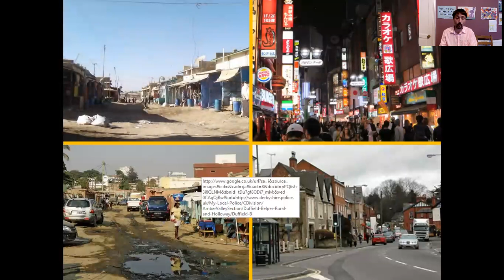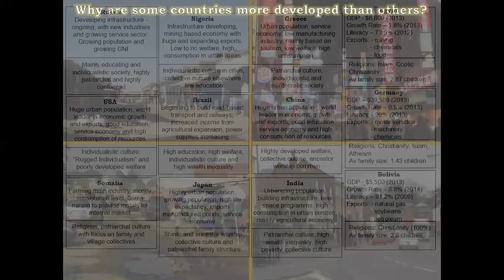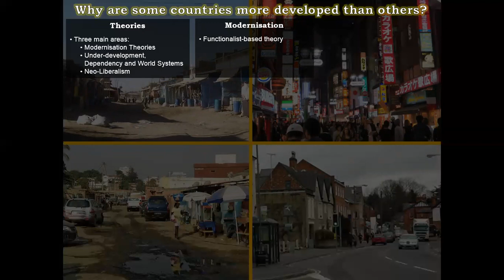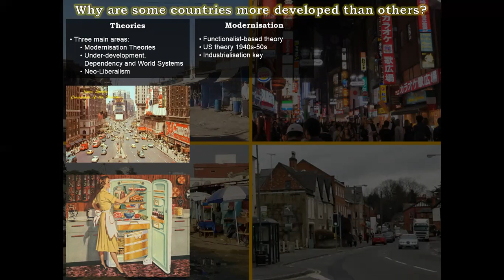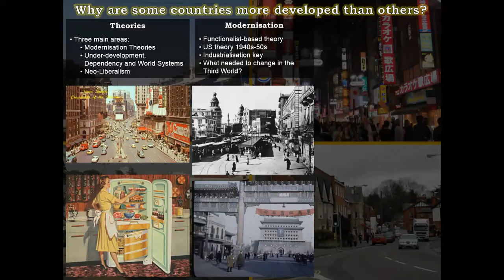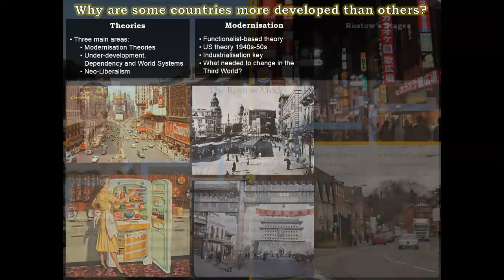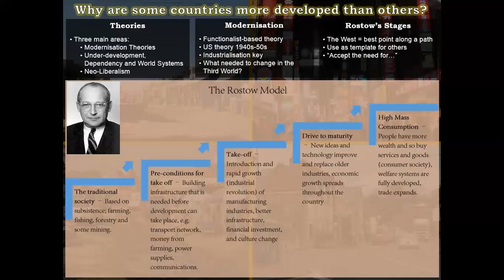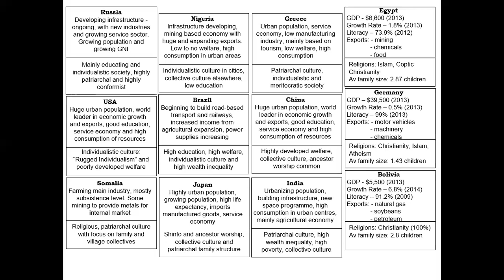Lesson 02 - Why are some countries more developed than others?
A brief overview of the birth of Modernisation Theory, the brainchild (in many ways) of Rostow in the USA. One of the most influential theories about the way the world works that you've never heard of. Part of the Year 13 Sociology course on Global Development.